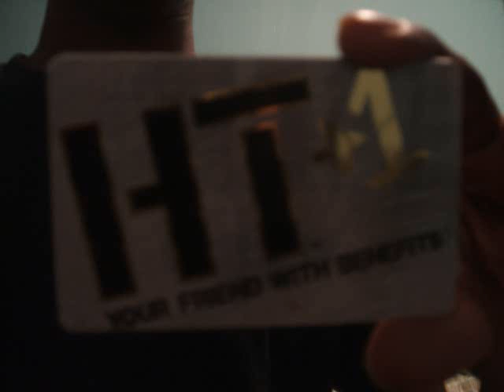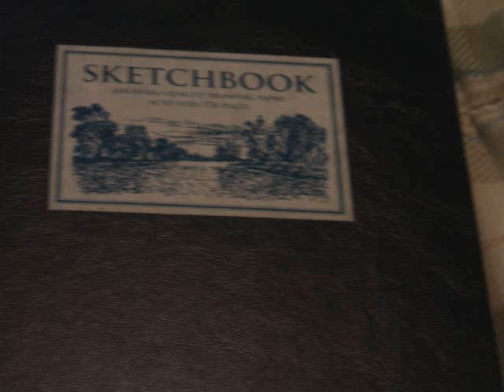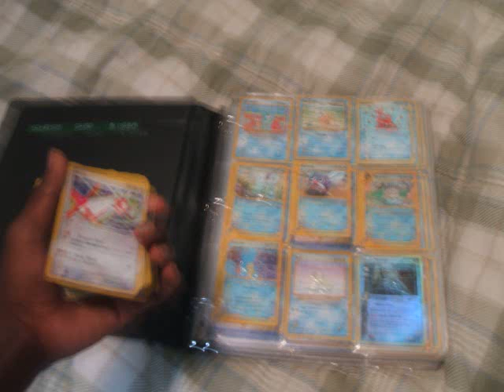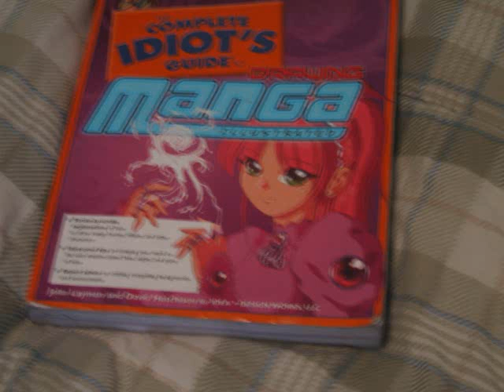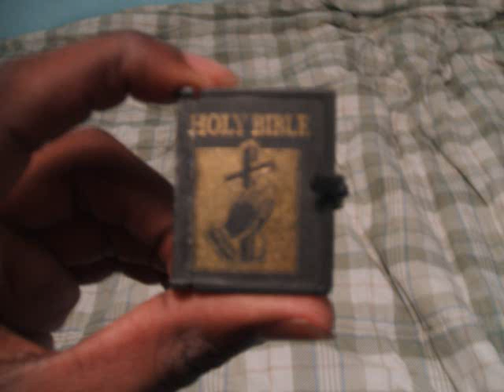51 THINGS IN MY ROOM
STUFF I FOUND IN MY ROOM WITH EPIC CAMERA ANGLES AND A NINJA OUTFIT